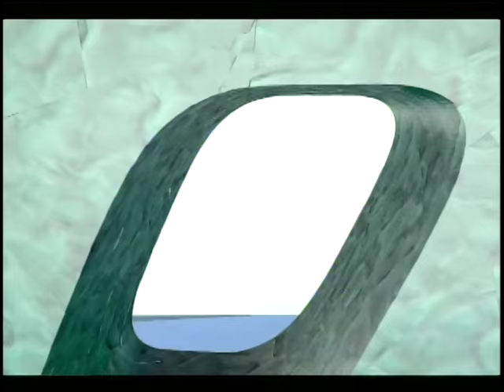ECO TV ENTREVISTA MARCELO GIL E MARIO BOY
Eco TV, o seu canal 9 da NET ABC.